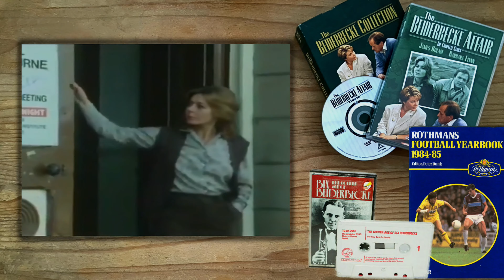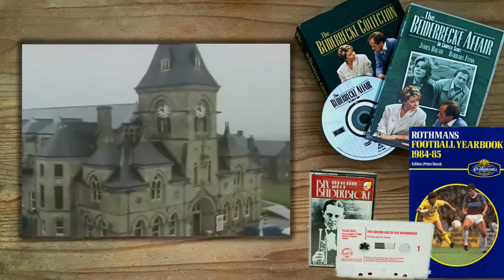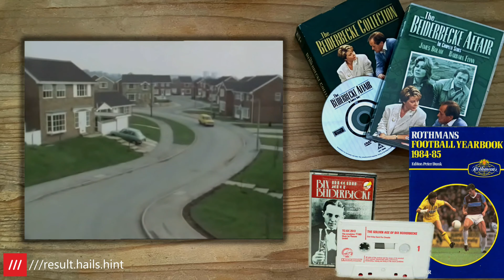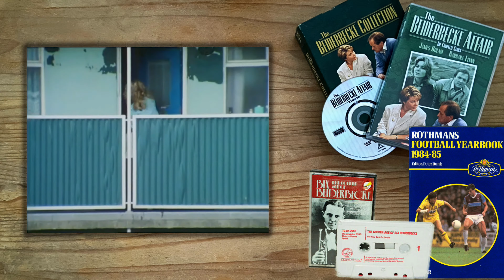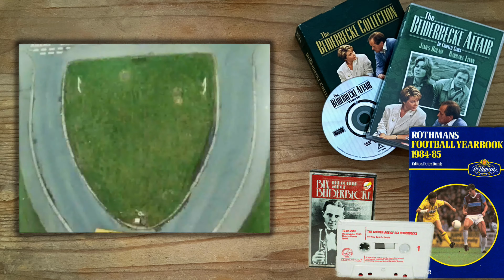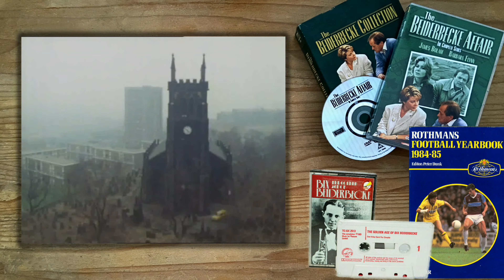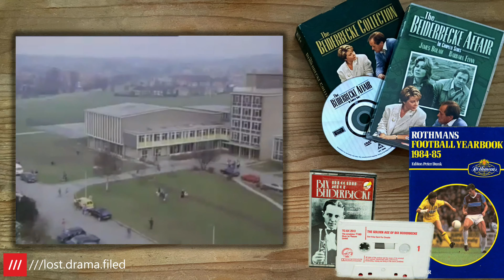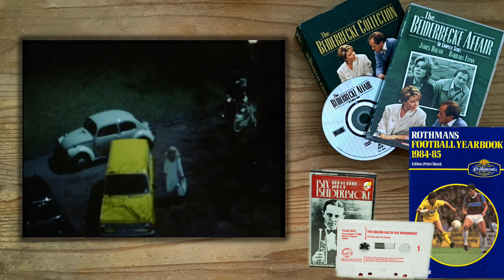The Beiderbecke Affair Filming Locations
We are on the brink of a new era if only...In this video, I visit Leeds, England, to scout out some of the filming locations from the Yorkshire Television series the Beiderbecke Affair, The Beiderbecke Tapes and the Beiderbecke Connection. From Jill Swinburns houses to Trevor's little flat, a level crossing andthe Alderman What's-his-name memorial playing field.

I also provide on screen the exact What3Words locations just in case you would like to find them yourself.

0:00 Intro
0:43 Town Hall (Jill's meeting)
2:13 Police spot the little yellow van
4:21 Abbeydale Way - Jill's first house
5:48 Norfolk Green - Jill's second house
8:39 Carr Lane - Jill and Trev deliver leaflets
10:30 Alderman Whats-his-name memorial playing field
12:26 Multi-story block of flats
14:39 The Level Crossing
16:52 St Mark's parish church (Big Al's warehouse)
18:33 San Quentin High
19:07 Trevor's flat
20:14 The Bowling Green
22:22 Outro